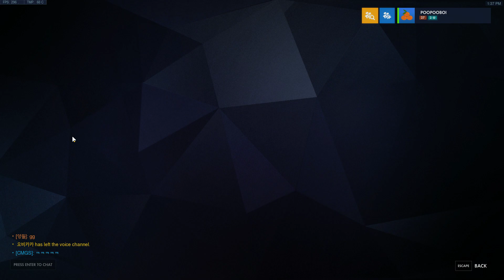Road to Bronze: The Last Stand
i got gold :(

Genji Big Gay play @2 mins ish